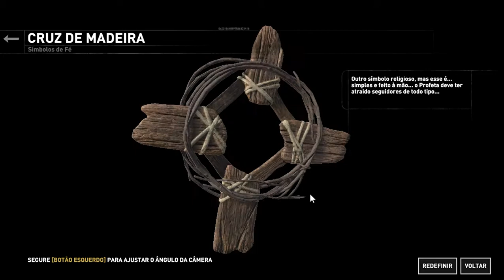COMO VENCER A TUMBA DO PROFETA | RISE OF THE TOMB RAIDER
Bem vindo(a)! ao meu canal!

Olá me chamo Yonaiza, faço curso de nutrição e estou precisando de ajuda pra comprar um COMPUTADOR GAMER para que eu possa fazer lives com qualidade melhor e trazer muito mais conteúdo pra vocês, pode me ajudar doando uma quantia a partir de 1 real ou se inscrevendo e deixando o like
Gratidão a você que me ajudou imensamente!

Quer conversar comigo, saber de próximas lives, tirar dúvidas?

Vamos juntos crescer? Espero vocês!
Finalizado com sucesso a 1 tumba do jogo Rise of the Tomb Raider - Tumba do Profeta.